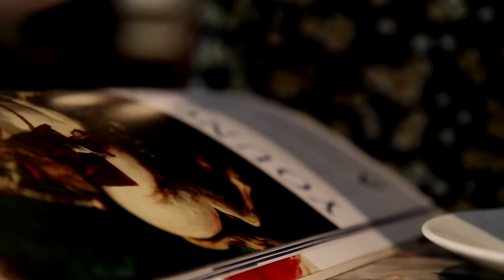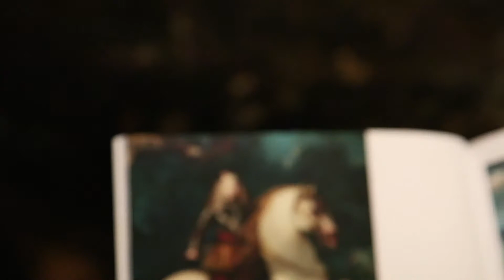Visit Dorotheum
Uncovering the mystery of Dorotheum!

Dorotheum is free and open to the public 6 days a week! That means everyone is invited to view our exhibitions and attend auctions. Come upstairs to our cafe for a drink and don't forget to pick up your free Dorotheum magazine on the way! Enjoy your visit!